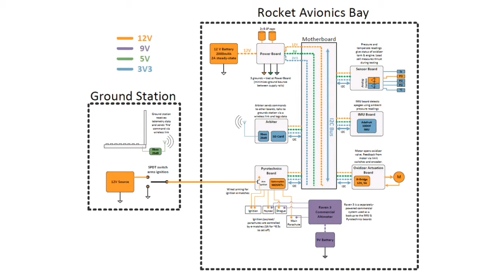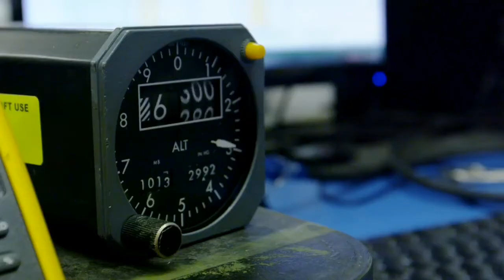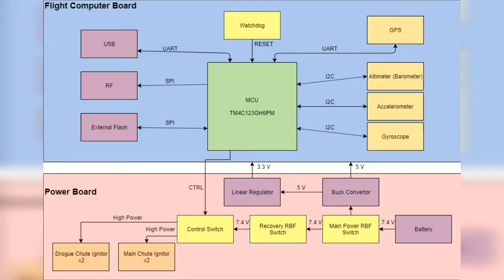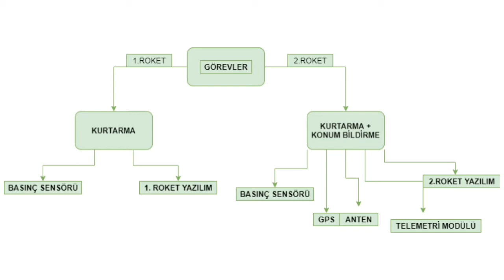Model Roket Aviyonik Sistemi #1 /Giriş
MODEL ROKETLER İLE İLGİLİ DAHA ÇOK BİLGİYE ULAŞMAK İÇİN AŞAĞIDAKİ SOSYAL ALANLARDAN BİZLERE ULAŞABİLİRSİNİZ.